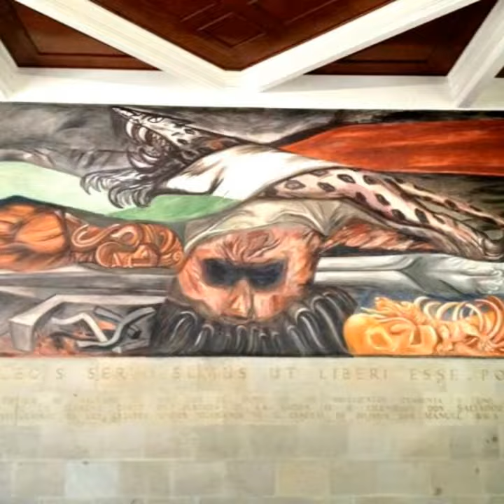ORGULLO MEXICANO FUNDADOR LIC. DELFINO CORNEJO TORRES